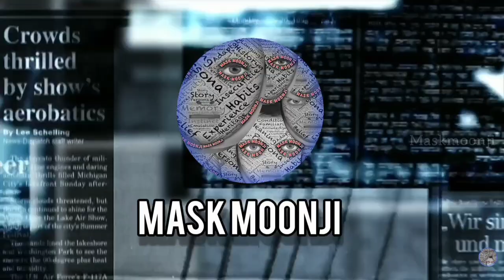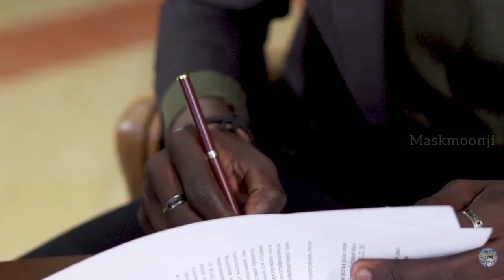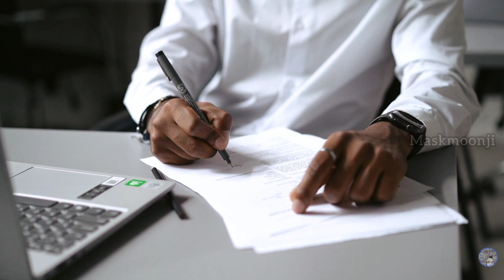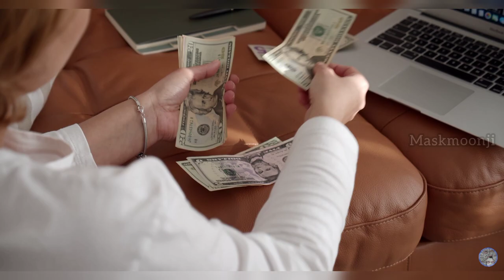MAINTENANCE | Procedure for maintenance |Under Section 126 CRPC | EASY WAY | MASKMOONJI | In Tamil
MAINTENANCE | Procedure for maintenance |Under Section 126 CRPC | EASY WAY | MASKMOONJI | In Tamil - In this video we clearly explains about the maintenance under criminal procedure code
 section: 126
(1) Proceedings under section 125 may be taken against any person in any district-

(a) where he is, or

(b) where he or his wife resides, or

(c) where he last resided with his wife, or as the case may be, with the mother of the illegitimate child.

(2) All evidence to such proceedings shall be taken in the presence of the person against whom an order for payment of maintenance is proposed to be made, or, when his personal attendance is dispensed with in the presence of his pleader, and shall be recorded in the manner prescribed for summons-cases:

Provided that if the Magistrate is satisfied that the person against whom an order for payment of maintenance is proposed to be made is willfully avoiding service, or willfully neglecting to attend the court, the Magistrate may proceed to hear and determine the case ex-parte and any order so made may be set aside for good cause shown on an application made within three months from the date thereof subject to such terms including terms as to payment of costs to the opposite party as the Magistrate may think just and proper.

(3) The Court in dealing with applications under section 125 shall have power to make such order as to costs as may be just.